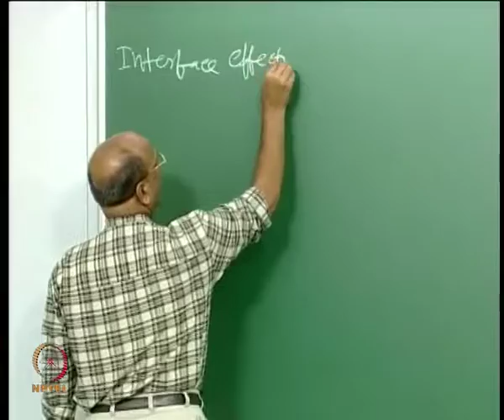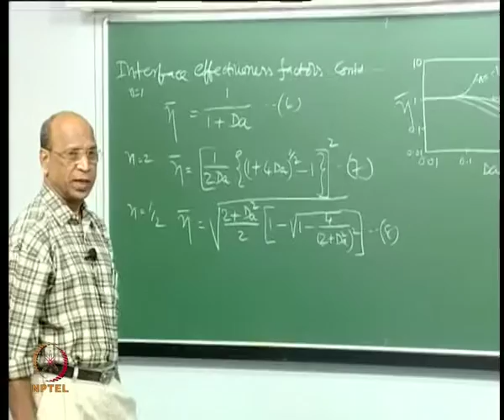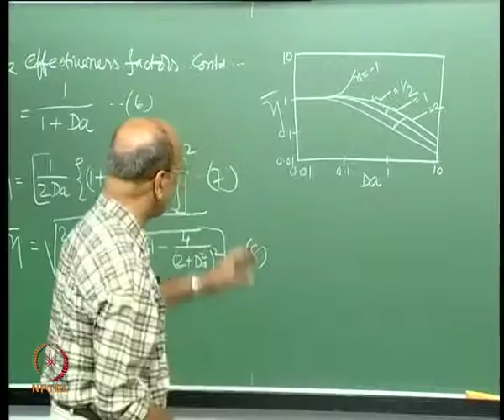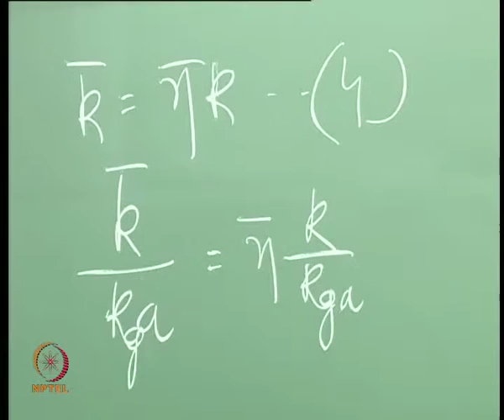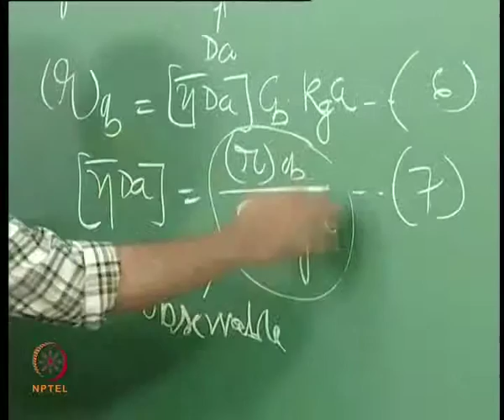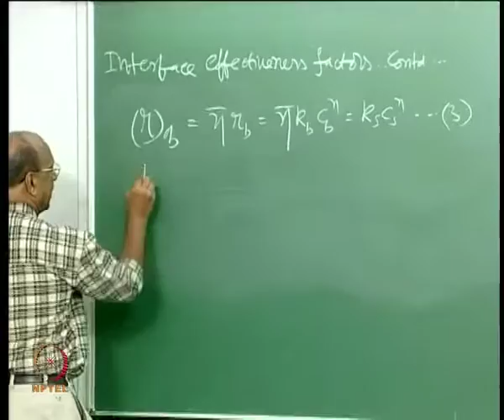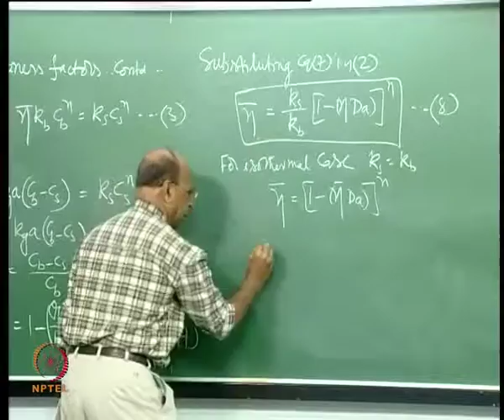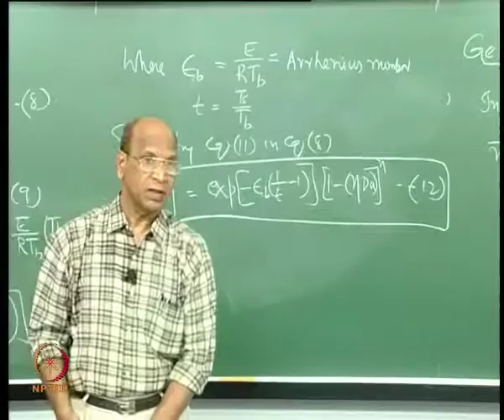Mod-01 Lec-22 Interface effectiveness factor & Generalized nonisothermal effectiveness